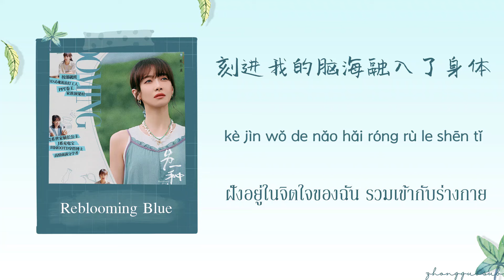(THAISUB / PINYIN) 小满 เสี่ยวหมาน – 宋茜 Victoria Song Reblooming Blue ost.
Drama Name : Reblooming Blue
Songs : 小满 เสี่ยวหมาน
Singer : 宋茜 Victoria Song